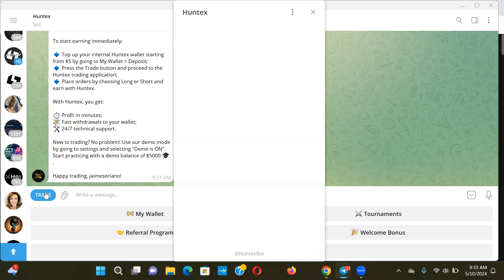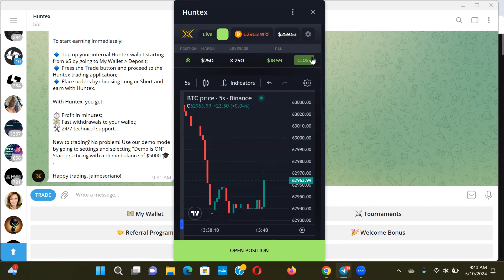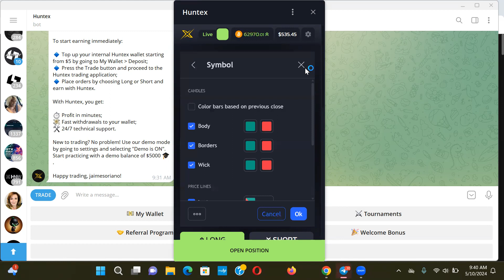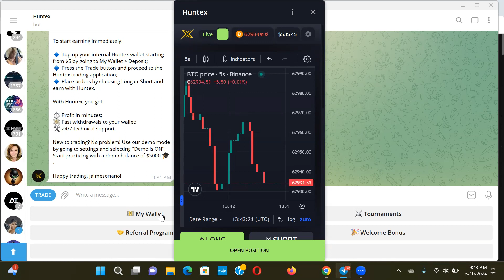HunteX - Watch Me Make Fast Money With This 1000X Telegram Trading App!!